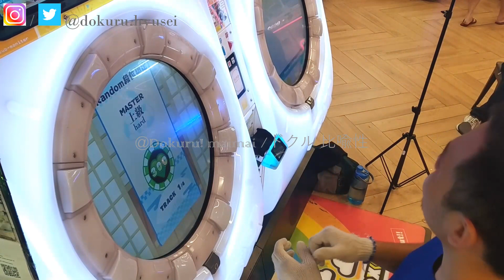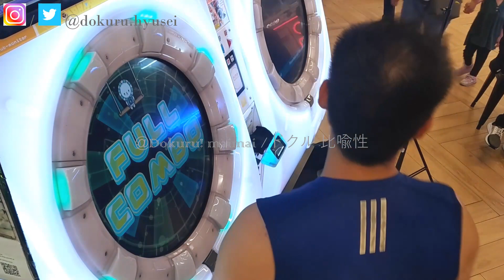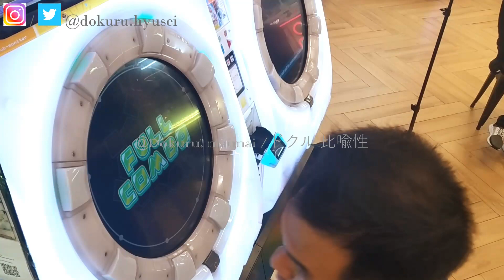[MaiMai FESTiVAL PLUS] Dokuru *DO RORO DERODERO ON DO RORO* Master *FC*SSS+* 100.7116 %